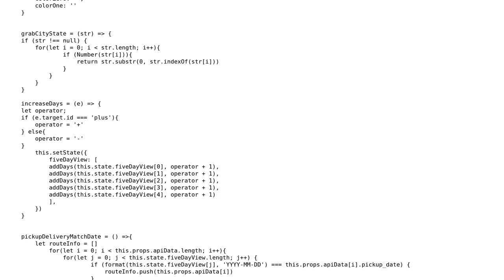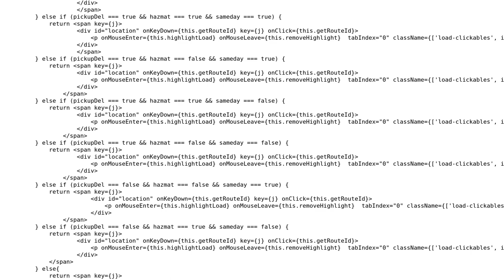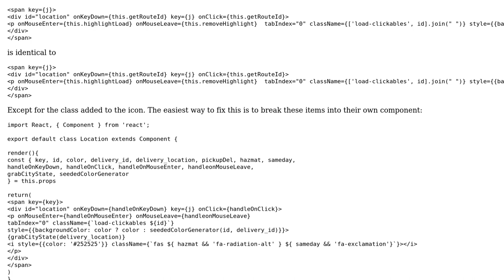Code Review: Handling heavy conditional rendering in react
With thanks & praise to God, and with thanks to the many people who have made this project possible! You are responsible for your own actions.